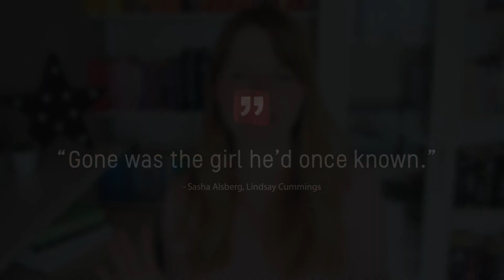Zenith Book Review | BetweenStories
Happy Book Birthday to Zenith! Sasha Alsberg and Lindsay Cummings new book. I already finished it today so I thought I’m going to share my thoughts in a quick review / book talk video. I honestly recommend you to check Zenith out, it’s nicely written and has a great plot and I’m positive that the journey will be a good one.
Love, Jessica